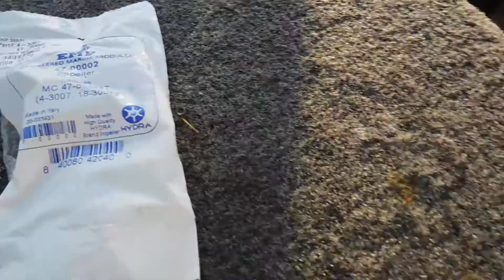Fisher Hawk 40hp Mercury Final 3 25 21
This is a boat that came in for a routine impeller change and lower unit service.